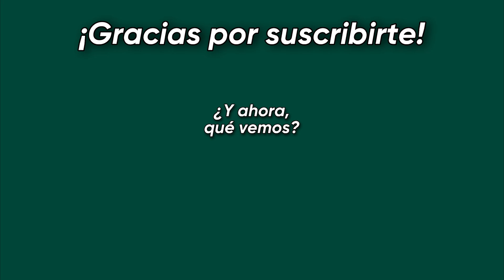Le ponemos FIN al 2023… un año de LOCOS!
Con este recuento, analizamos toda la historia del canal desde sus inicios hasta este, el año más intenso e importante para Rafa al Volante. ¡Gracias por estar aquí mi gente querida!